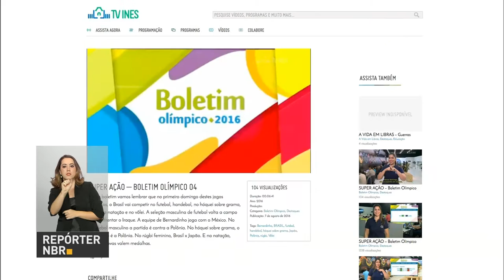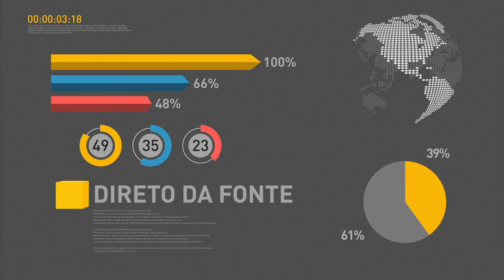Pontualidade de aeroportos brasileiros passa de 95% durante Olimpíadas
REPÓRTER NBR 15H - 08.08.16: Na primeira semana dos Jogos Rio 2016, a pontualidade dos aeroportos brasileiros passou de 95%. Veja também: equipe masculina de ginástica artística disputará a final nesta segunda-feira (8). E mais: canal de TV pela internet vinculado ao Ministério da Educação exibe, pela primeira vez, cobertura das Olimpíadas pela língua brasileira de sinais (Libras).